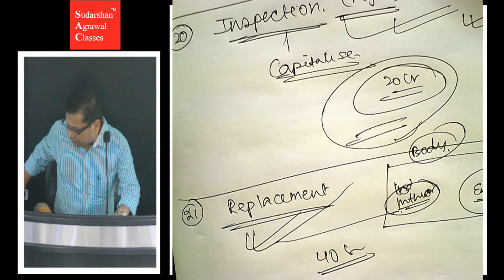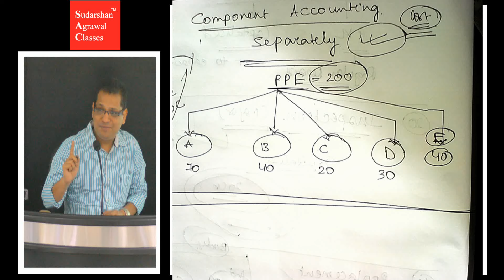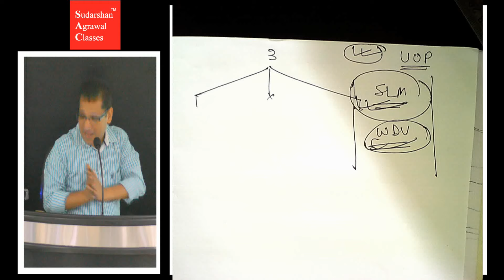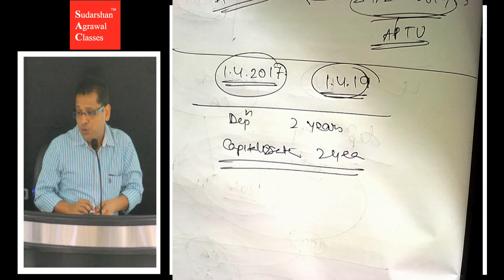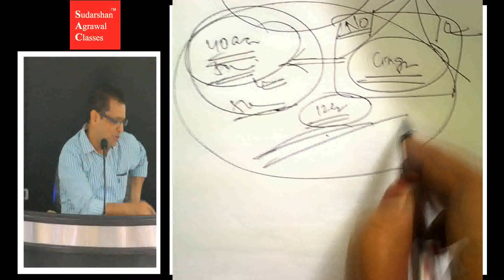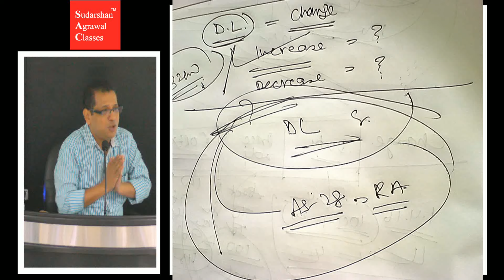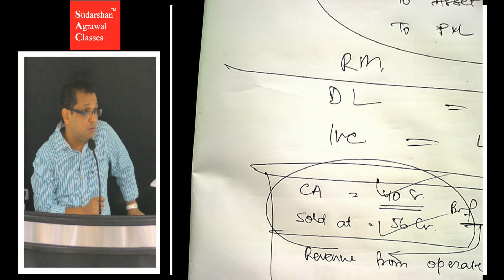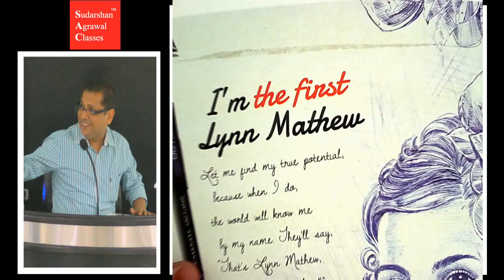CA FINAL | FR | AS 10 PROPERTY, PLANT & EQUIPMENT - 2